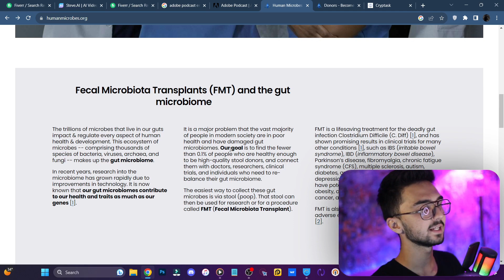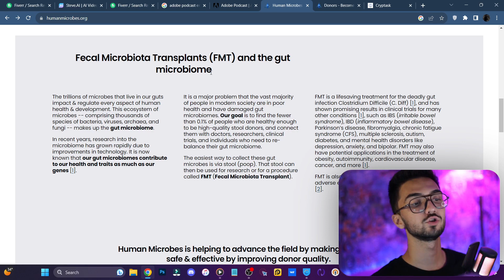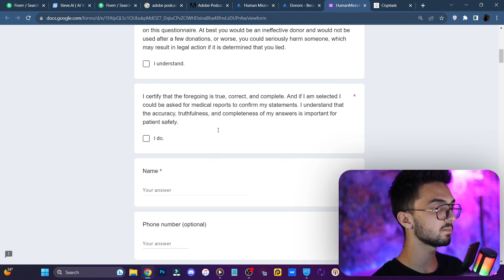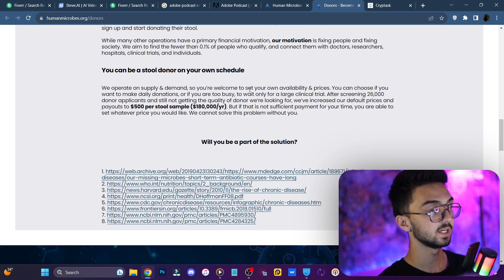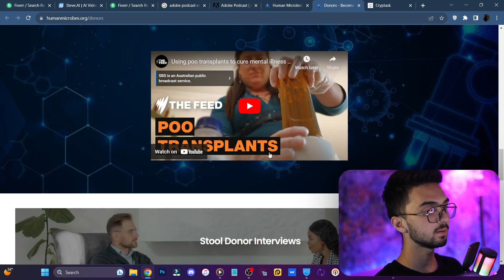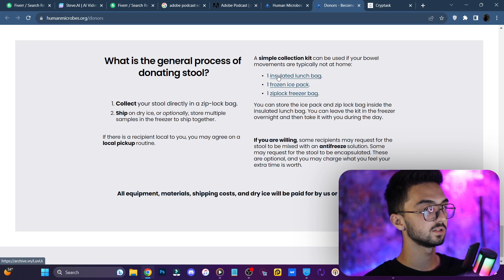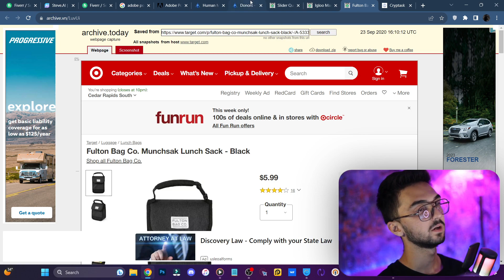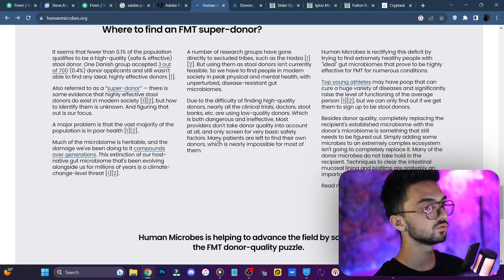با هر بار دستشویی 💩 25 میلیون تومان کسب درآمد کنید ، هر 💩 = 500$ ، سالانه 180000 کسب درآمد دلاری